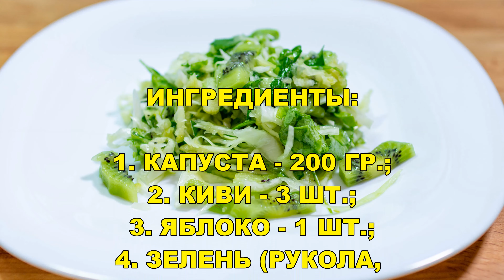Готовлю два раза в день! Салат из капусты с секретным ингредиентом! Салат будете есть всю зиму!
ИНГРЕДИЕНТЫ:

1. КАПУСТА - 200 ГР.;
2. КИВИ - 3 ШТ.;
3. ЯБЛОКО - 1 ШТ.;
4. ЗЕЛЕНЬ (РУКОЛА, САЛАТ И Т.П.) - 1 ПУЧ.;
5. СОЛЬ - 1/2 Ч.Л.;
6. САХАР - 2 СТ.Л.;
7. ОЛИВКОВОЕ МАСЛО - 2 СТ.Л.